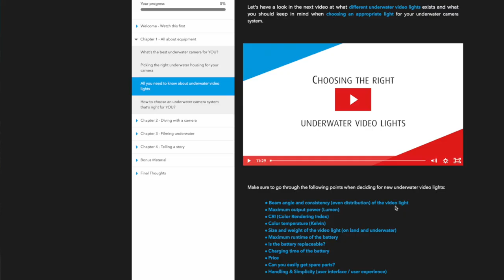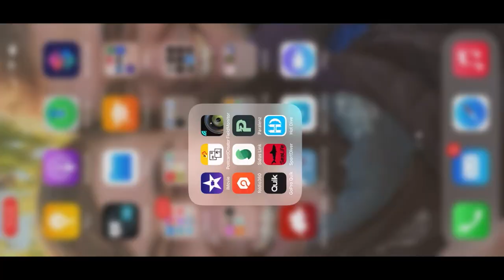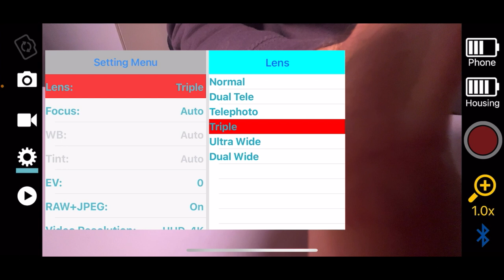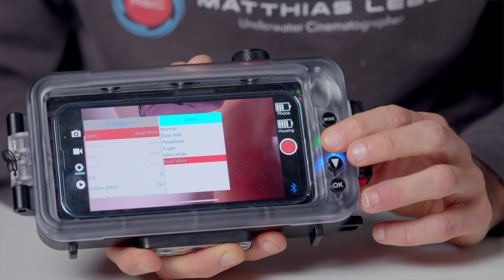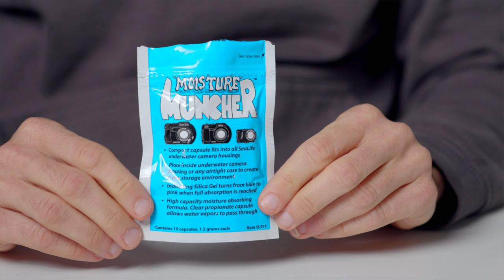SeaLife SportDiver Smartphone Housing Review 🌊📱🐠 | BEST SMARTPHONE HOUSING ON THE MARKET?!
Want to join us on our upcoming Underwater Video Workshop in Bonaire from 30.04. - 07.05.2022?

Can't make it on the trip but want to improve your underwater video skills?

Use the time code for navigation:
0:00 – Intro
5:58 - Test footage taken with iPhone 13 Pro in SeaLife SportDiver Smartphone Housing
8:56 - What I like about this smartphone housing
15:59 - What I don't like about this smartphone housing
19:57 - Summery and verdict

Atomos Ninja V: